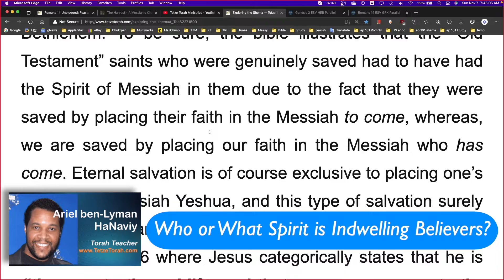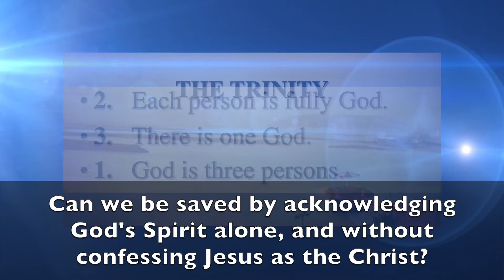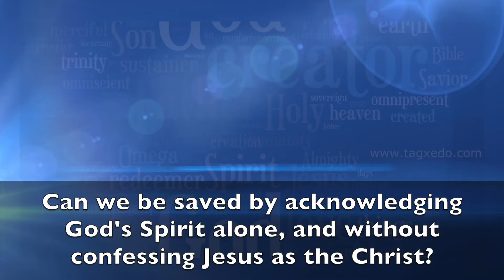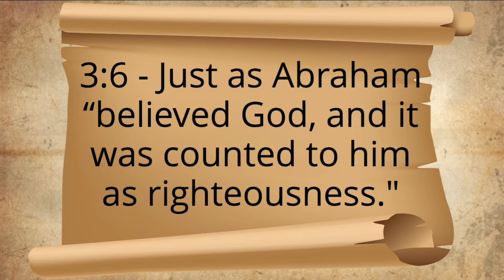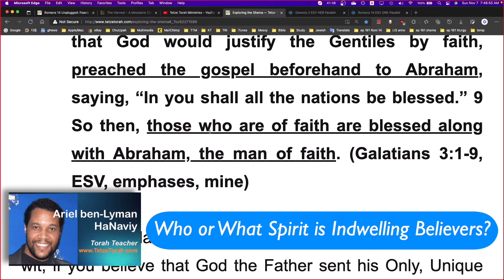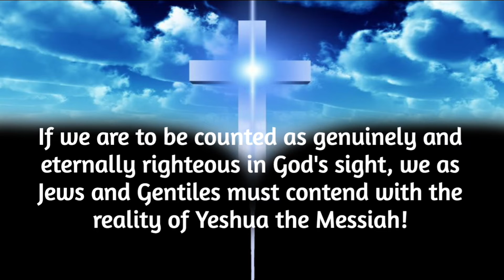“Who or What Spirit is Indwelling Believers?” (p.3)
3. WHO OR WHAT IS THE HOLY SPIRIT? (WHO OR WHAT SPIRIT IS INDWELLING BELIEVERS?)

The gospel is plain and open to us right here in the bible. To wit, if you believe that God the Father sent his Only, Unique Son into the world to die a cruel death in order to free you from your own personal sin and shame, then, no matter if you are Jewish or Gentile, no matter if you lived before the “cross event” or after it, you are a genuine child of Abraham, and if so, then the same Spirit of Messiah who was in Abraham is the same Spirit of Messiah who is in you!

Having read the gospel truth of Galatians Chapter Three, now let us observe these various “location and identity of the Spirit” passages and decide for ourselves exactly who it is that is residing and operating from within the very inside of a genuine child of God:

Isaiah 63:11, KJV - “Then he remembered the days of old, Moses, and his people, saying, Where is he that brought them up out of the sea with the shepherd of his flock? where is he that put his holy Spirit within him?”

Ezekiel 36:27, ESV - “And I will put my Spirit within you, and cause you to walk in my statutes and be careful to obey my rules.”

Matthew 10:20, NASB - “For it is not you who are speaking, but it is the Spirit of your Father who is speaking in you.”

Luke 12:12, KJV - “For the Holy Ghost shall teach you in the same hour what ye ought to say.”

John 14:17, ESV - “...even the Spirit of truth, whom the world cannot receive, because it neither sees him nor knows him. You know him, for he dwells with you and will be in you.”